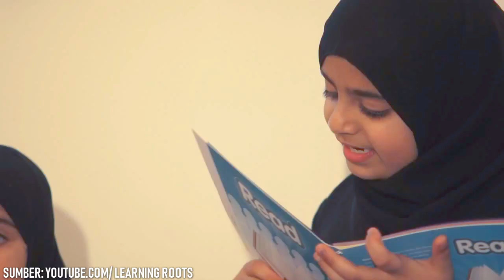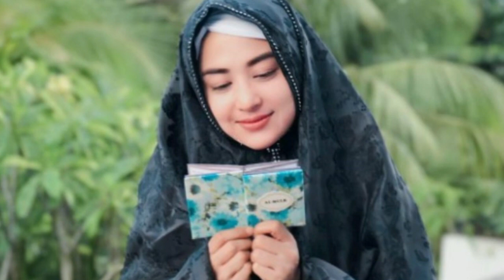5 Artis Seksi dan Cantik Ini Ternyata Jebolan Pesantren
Tak disangka jika beberapa artis yang selama ini dikenal dengan penampilannya yang seksi ini merupakan publik figur yang dulunya sempat mengenyam pendidikan  di pondok pesantren.

Berikut ini adalah beberapa Artis Seksi dan Cantik Ini Ternyata Jebolan Pesantren: